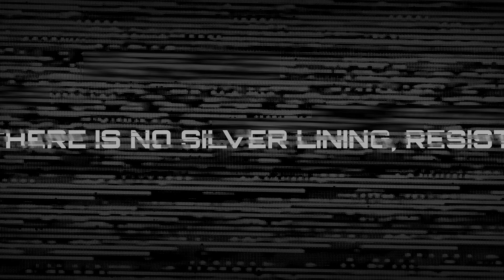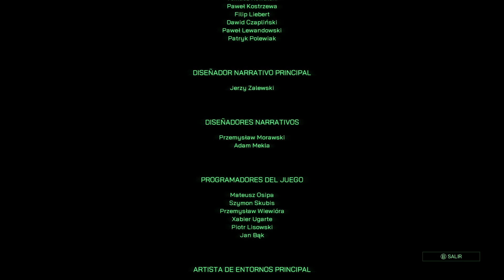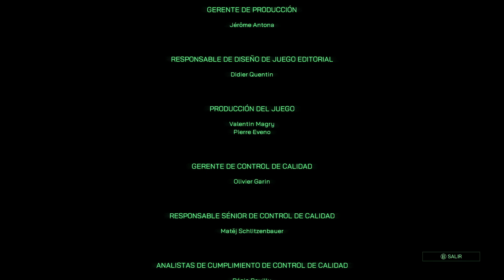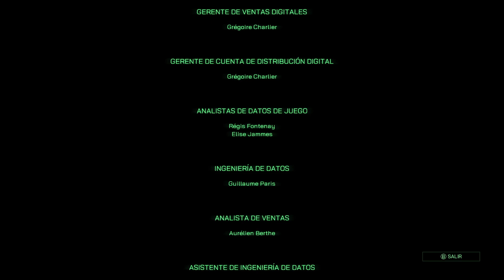De las Cenizas - Capítulo 8 Final - Robocop Rogue City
Después de que RoboCop logra derrotar a Cain, una ambiciosa científica de OCP, la Dra. Juliette Faxx, elige a Cain como sujeto de prueba, extrayendo su cerebro y poniéndolo en RoboCop 2. Esto resulta contraproducente debido a su adicción a las armas nucleares, lo que obliga a RoboCop a destruirlo. A pesar de los daños sufridos, OCP sufre poca reacción pública por el proyecto, y en su lugar utiliza a Faxx como chivo expiatorio.